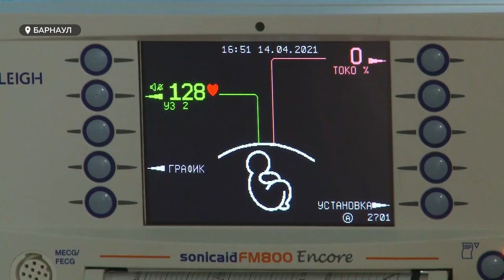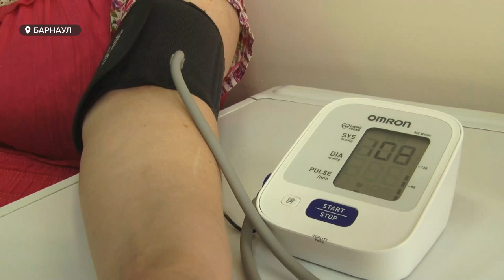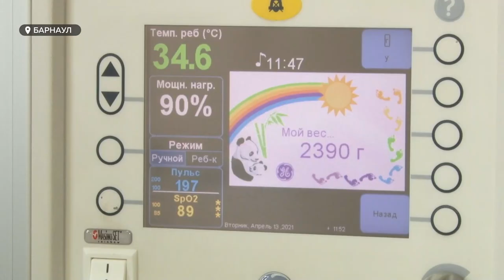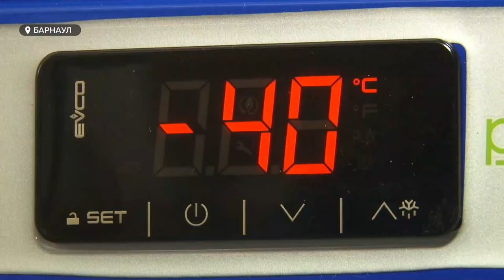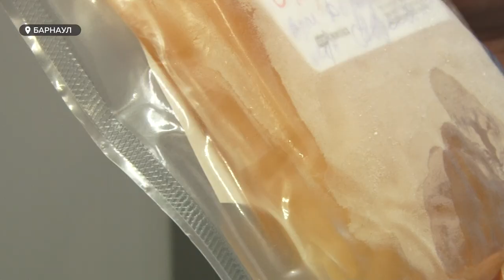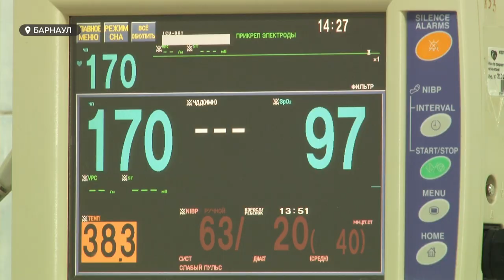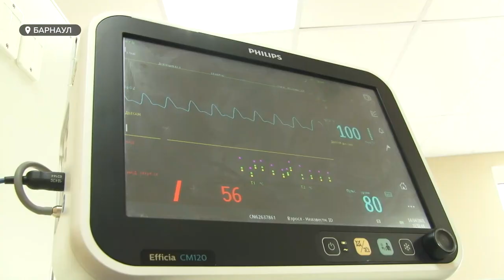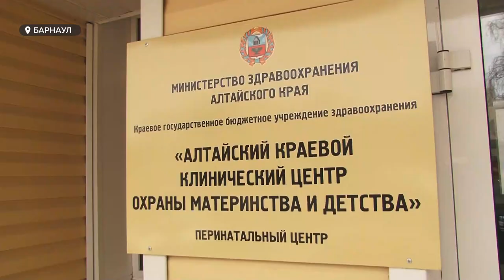От психологической помощи до сложных родов | Специальный репортаж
Многолетняя специализация на самых сложных случаях в акушерстве, мультидисциплинарный подход к лечению и полный цикл оказания помощи новорожденным с патологиями, доброжелательное отношение ко всем без исключения пациентам. Как перинатальный клинический центр остается флагманом в системе родовспоможения края?